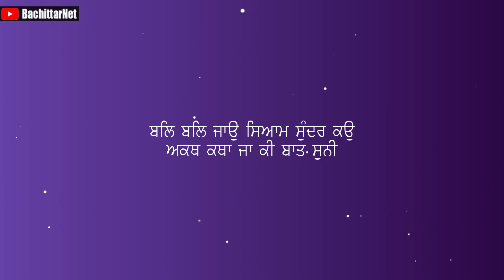ਕਥਾ ਨੂੰ ਕਿਵੇ ਸਰਵਣ ਕਰਨਾ ਚਾਹੀਦਾ - IMPORTANCE OF LISTENING KATHA | BachittarNet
Processor        : AMD Ryzen 3 3200G
Graphics          : Vega 8 ( AMD integrated Graphics )
Ram                  : Corsair Vengeance LPX ( 8x2 ) 3000 Mhz
Motherboard   : MSI B450M PRO VDH PLUS
Cabinet            : ANT Esports 400TG
Power Supply  : Gigabyte PB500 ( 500W Bronze Plus )
SSD                   : WD Green 240 GB
Hard Disk         : WD Blue 1 TB

Monitor             : LG 22MP689VQ
Keyboard          : Zebronics Transformer
Mouse               : Zebronics Transformer
UPS                    : Luminous LB 600 Pro
Speaker             : INTEX